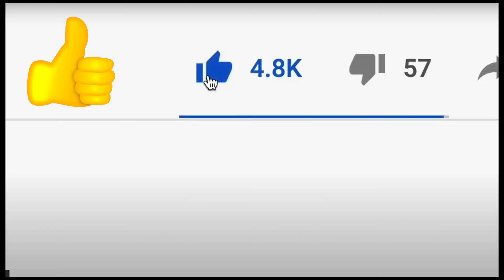【卒業論文】論文を書く前に知ってたら苦労がなかった3つの事！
📕著書　研究者のための英語論文の書き方